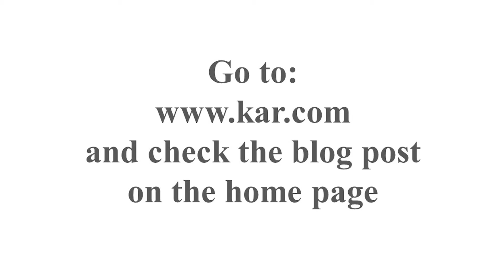Kentucky Red Tape Reduction Initiative - KAR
Steve Stevens, CEO of the Kentucky Association of REALTORS, gives members background information on the Governor's Red Tape Reduction Initiative and how they can respond and help.